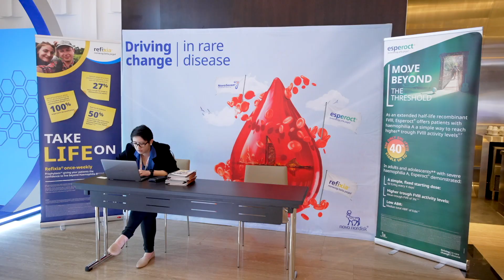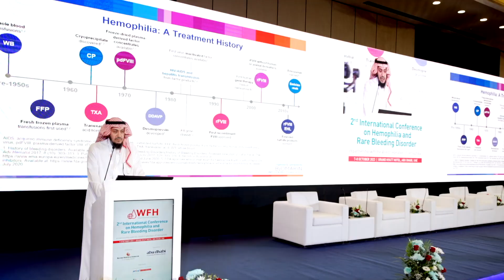2nd International Conference on Hemophilia and Rare Bleeding Disorders 2023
The 2nd International Conference on Hemophilia and Rare Bleeding Disorders, in partnership with the World Federation of Hemophilia, took place on October 7-8, 2023, at the Grand Hyatt Hotel in Abu Dhabi, UAE.